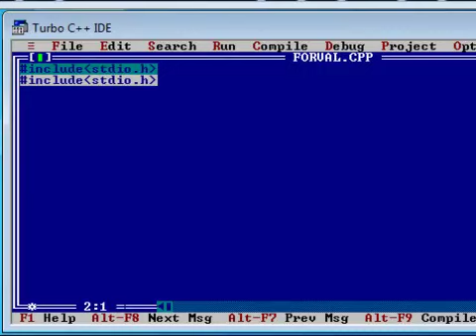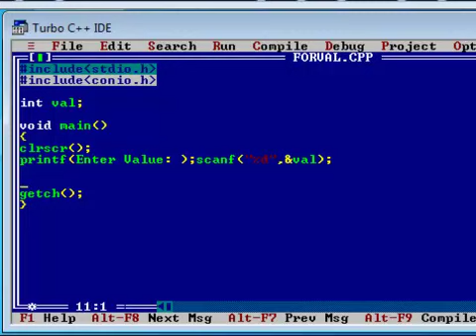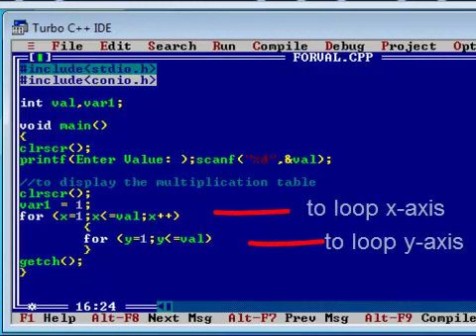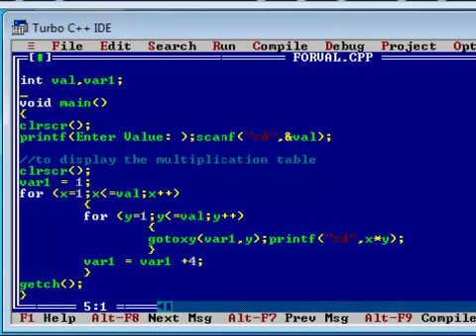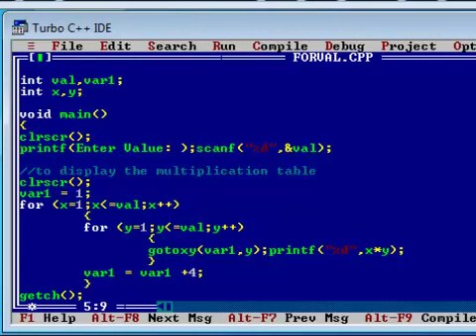Turbo C Tutorial Part 8 (nested loop)